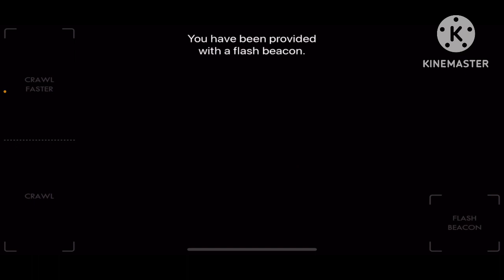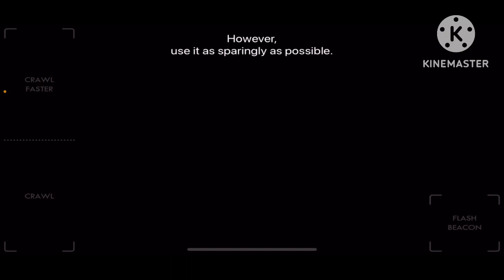SISTER LOCATION PART 2